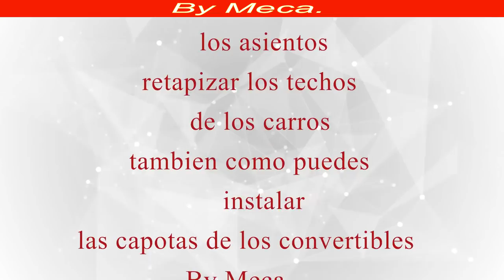How to Replace the hook in a Sewing Machine. reemplazar en cangrejo tip# 40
How to Replace the hook in a Sewing  Machine. reemplazar en cangrejo tips #40

Atentamente :  Meca.